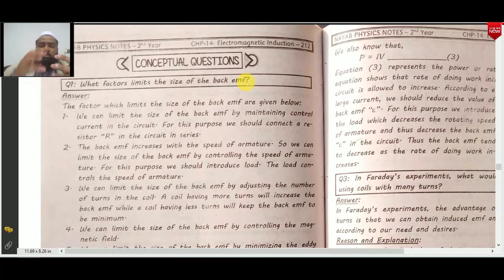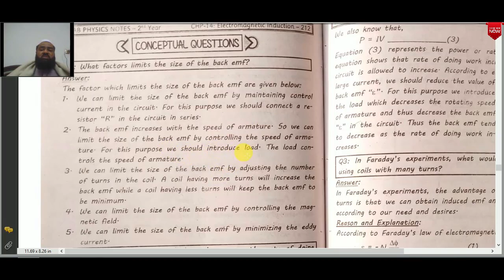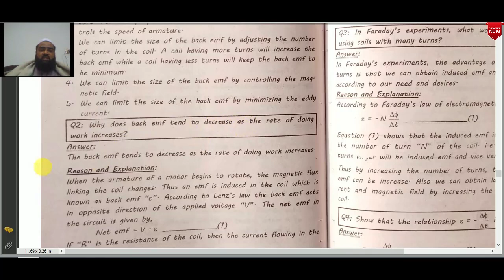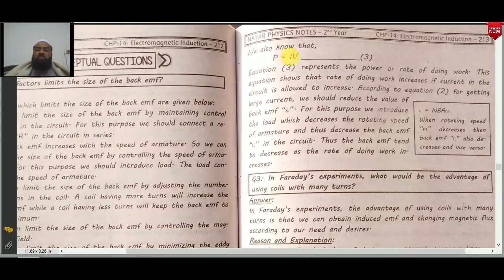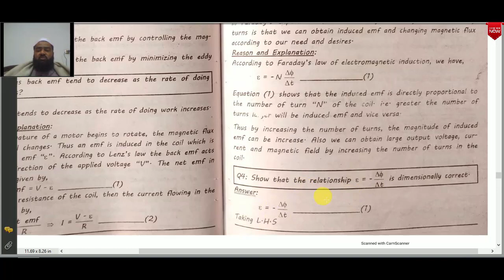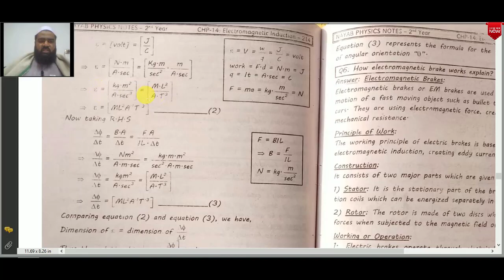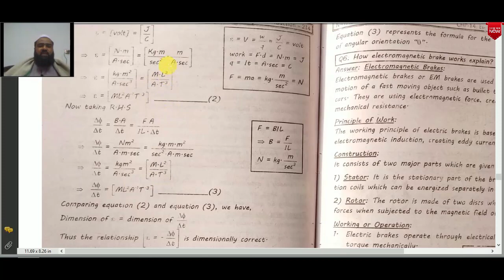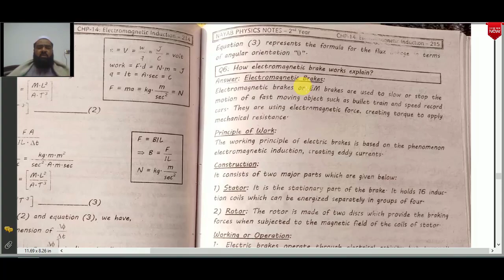Conceptual Questions | CH#14 | Electromagnetic induction | Class 12 Physics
In this video I will explain the Conceptual Questions of Chapter 14 (Electromagnetic Induction) of class 12th physics subject (in Pashto language) in detail.

Give a short response to the following questions
What factors limit the size of the back e.m.f.?
Why does back e.m.f tend to decrease as the rate of doing work increases?
In Faraday's experiments, what would be the advantage of using coils with many turns?
Show that the relationship s=(AØ)/At is dimensionally correct.
Give the formula for the flux linkage in terms of angular orientation.
How electromagnetic brake works?
How eddy currents can be minimized in transformer?
How electromagnetic induction is used in cook tops in electric ranges?
What is meant by the term back e.m.f in any electric motor operation?
Why it is an advantage for the armature to rotate in a radial magnetic field rather than a uniform one?
Which materials would you prefer while making transformer core; iron, solid soft iron, laminated soft iron, aluminum?
What is the reason for using this material?
                                Naveed Electro Official
                                   ______Follow Me______